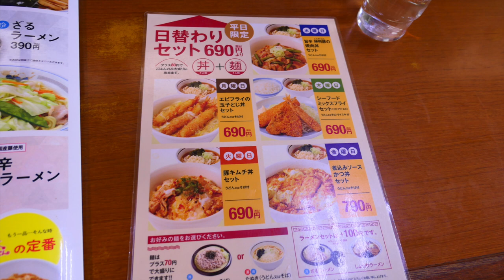山田うどん ラーメンセットが安くて旨かった！ 【飯動画】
愛犬キキとグルメのチャンネルです、山田うどんと言いながらラーメンを食べて来ました。